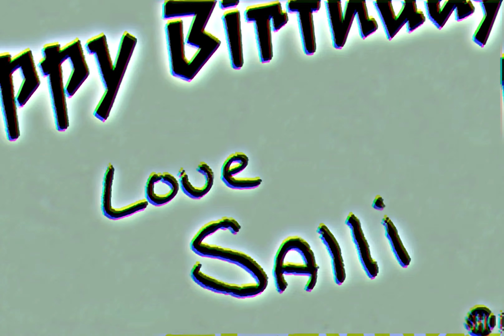2Pac - Thug N U Thug N Me (Instrumental)(OG)[High Quality Enhanced] 4K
Credits
Featuring: Jewell
Produced By: Johnny J
Written By: Jewell & 2Pac
Release Date: 1996
Thug N U Thug N Me (Original Version) Samples
Liberian Girl by Michael Jackson

I don't wanna talk, I don't want no explanations
(How could something so wrong feel so right)
I don't got no MF'AN explanations, ya know what I'm sayin?
(How could something this good last all night)
It's the Thug N Me
Don't be askin' why I'm pullin' ya hair
(Extra tight)
And why I fuck so MF'AN thuggish
(Baby)
That Thug Passion, ya know what I mean?
(U like the Thug N Me)
Bitch, no mercy
What U scared of?
(I like what I'm doing 2 U)
Didn't U come over here to get fucked?
U ain't come over here for me to be
Strokin', and all that bullshit
(I like what you're doing to me)
U came over here to get fucked
Shit, if I ain't fuck U Thug Style
(I like the Thug N U)
Bitch you'd leave my house talkin' bout, "2Pac can't serve me"
Won't have me crossed up in that bullshit, hahaha
(I like what I'm doing to U)
Turn over!
(What I'm doing to U baby, what I'm doing 2 U baby)
Maybe it's the Thug N Me
(I like what you're doing to me, what U do to me baby, what U do to me baby)
Couple of U hoes heard
Couple of U bitches heard What's Ya Phone # and thought y'all could fuck with me in the bedroom
(I like it, I like it, I like it, do U like it )
This is just to tell U it ain't happening, it ain't going down
(Do U like my Thug Passion)
As long as they make ginseng and condoms bitch U out of luck, you're gonna get fucked
(Cause I like ya Thug Passion, baby)
My MF'AN explanation
(Oh yeah)
My MF'AN motto
(Thug Passion)
I'm out this bitch
Hey Johnny J on the strength for real on my mama I think we rocked this one harder than MC Lyte
(Do U like it, do U like it, do U like it)
I think we rocked that one harder than Michael Jackson, man fuck that
We up out this bitch
U know how we do it on Death Row
BIATCH!

This track is the sequel to “What’s Ya Phone #” from Pac’s double album All Eyez On Me, confirmed by Pac himself in a 1996 interview with Sway
I just did a remix to “What’s Ya Phone #” with all new lyrics. We took that MC Lyte beat from her new song she has out [“Keep On Keepin' On”]. It’s so freaky, U won’t believe it.
It was originally intended for an album entitled 100% Black Gold that 2Pac began working on with producer Johnny J shortly after the release of All Eyez On Me and before work began on the One Nation collaboration and Makaveli.
This track was remixed with vocals from K-Ci & JoJo and released on 2Pac’s posthumous double album Until The End Of Time. The sample of Michael Jackson’s “Liberian Girl” used in this song was later used for the remix of “Letter To My Unborn Child,” which was also on Until the End of Time.

2Pac – Thug In U, Thug In Me (OG) (Version II) with Jewell
Date: November 3, 1996
Producer: Johnny “J” Jackson
Samples: Michael Jackson – Liberian Girl